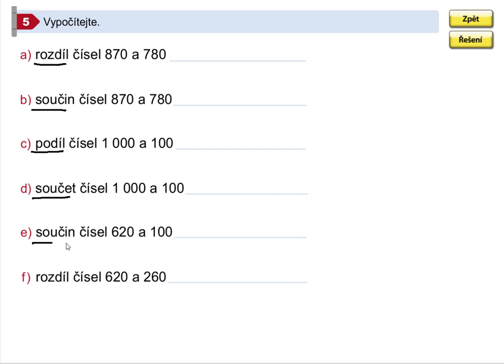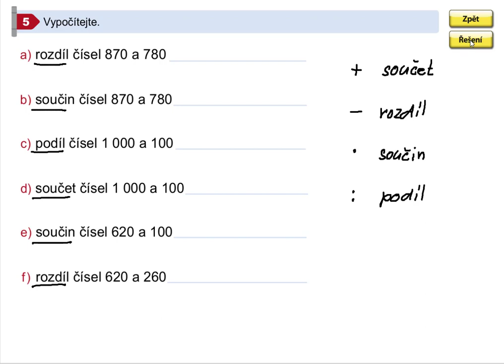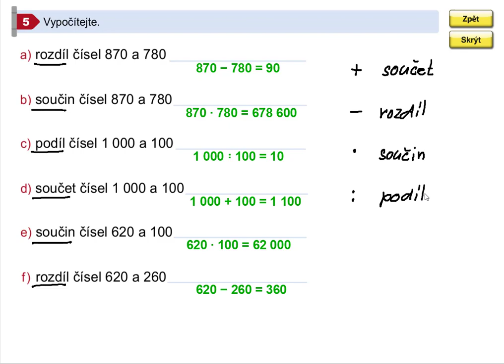Procvičování matematických operací , Mat. mat. pro 5.roč., 1. díl, str. 28, cv. 5